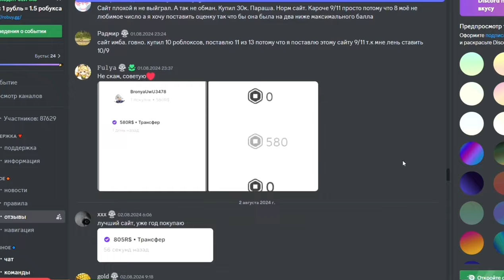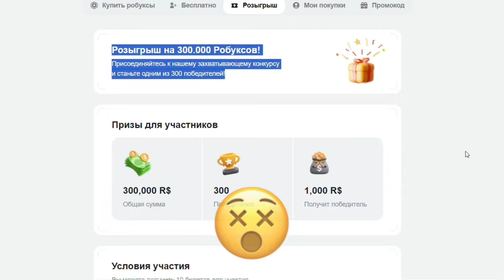ЛЕТНЕЕ ОТКРЫТИЕ ЯИЦ В АДОПТ МИ.ОТКРЫВАЮ ОКЕАНСКИЕ ЯИЦА В АДОПТ МИ.ОТКРЫТИЕ ОЛД ЯИЦ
трейды на ежа в адопт ми,трейд ёж в адопт ми
24 часа да подписчице,говорю 24 часа да подруге
ТРЕЙДЫ НА ФЛАМИНГО
 что дают за фламинго,трейды на фламинго
ОТКРЫТИЕ ПЕНСИОНЕРСКИХ ЯИЦ.Открываю олд яица,ОТКРЫТИЕ ЯИЦ НА ПЕНСИИ
Трейды на новую собаку адопт ми,трейды на Corn Doggo
Открытие новых рыбок,ловлю новых рыб,открытие рыбок
Трейды на мега новую козочку в адопт ми.Трейды на new goat
Прокачка в адопт ми с нуля до про,прокачка с нуля.играю в адопт ми
Трейды на неон золотого жука черепаху
Открытие новых садовых яиц в адопт ми,открываю новые яица
трейдына новые яица,новые садовые